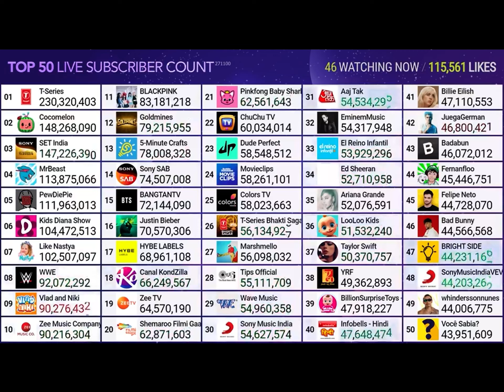Mrbeast hits 114M